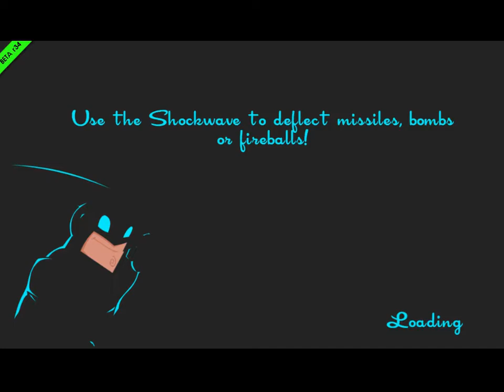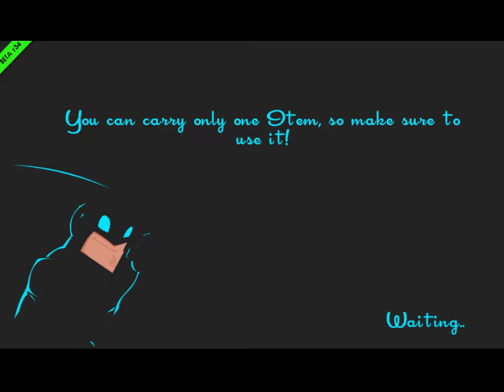Speed Runners Ranked #1 (Dec 2nd 2014)